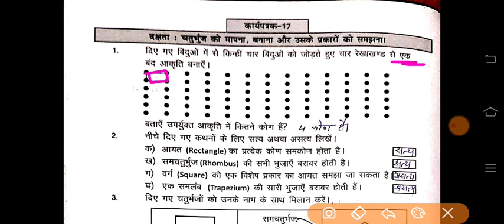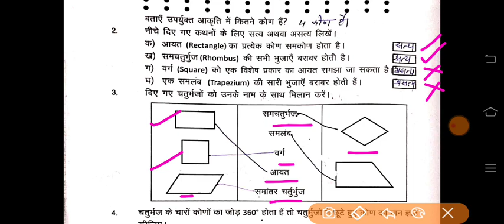प्रखर कार्यपुस्तिका गणित कक्षा 8 कार्यपत्रक 17 p.no.114 | prakhar workbook class 8 math worksheet 17